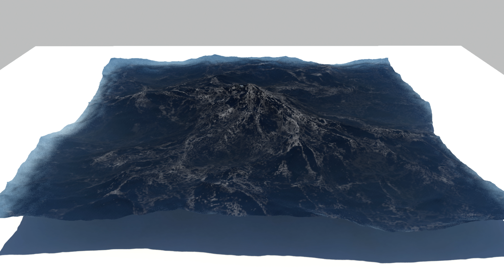Blender Ocean in Maya v2 (2k Render)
I recently downloaded the new version of Blender. In the newest version it allows you to export an ocean simulation as an OBJ sequence. So now, you don't have to render a displacement map in order to recreate the simulation in Maya.